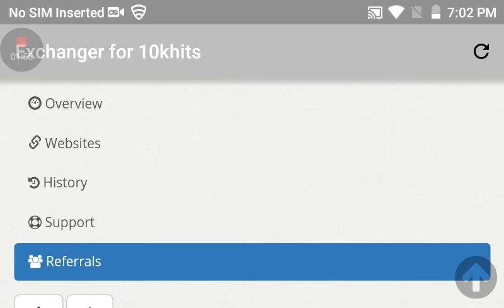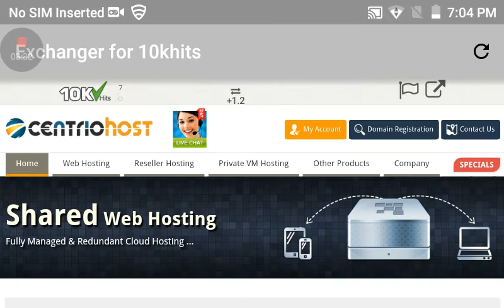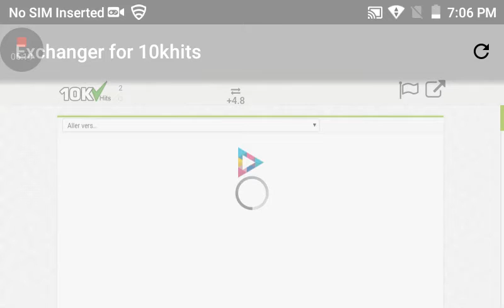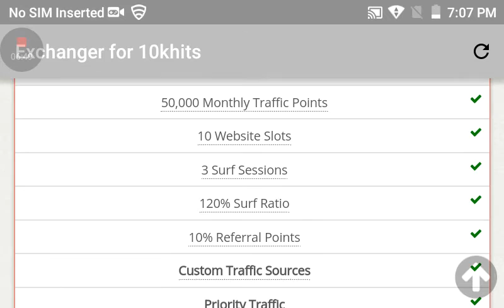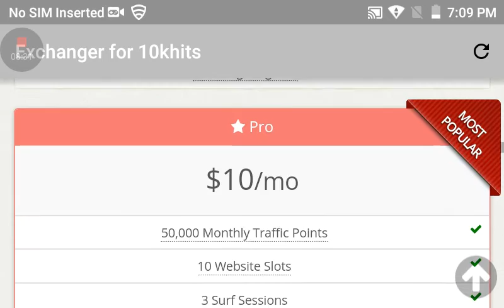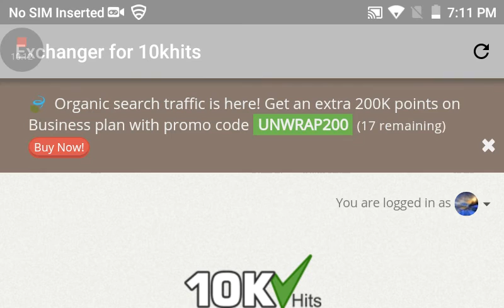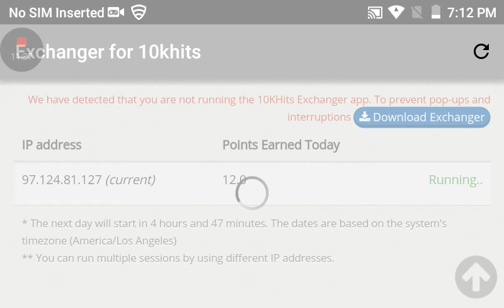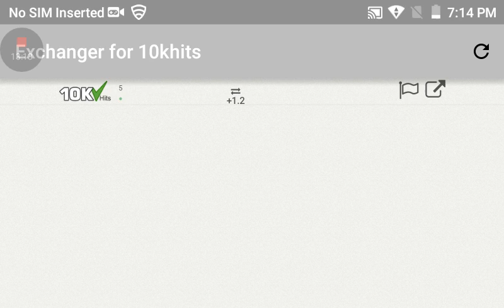10k hits update the best web Traffic source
Enjoy the benefit of getting real traffic, blog, websites, Facebook what ever you need traffic to 10k hits does just that and I been using it for a while , 100% counted for by Alexa and Google, see your site rankings go up and notice a gain in visitors and  its all automated, just hit surf  and walk away and let it do its thing

Get started here and get noticed